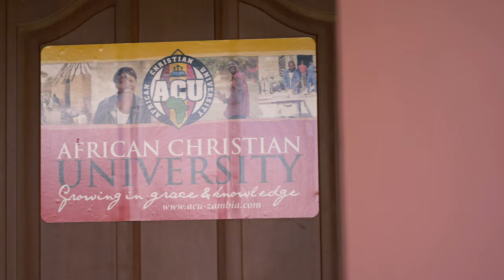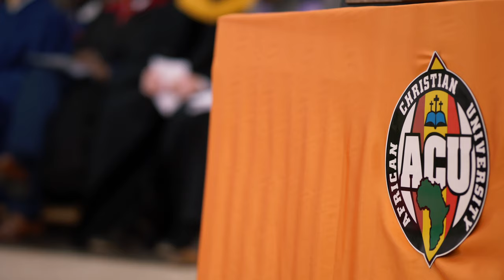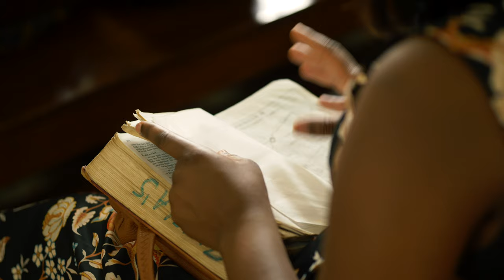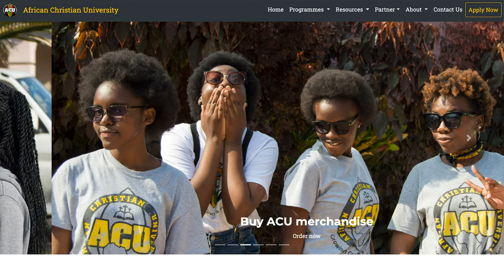Why I Believe in African Christian University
I was recently given the opportunity to speak at the graduation ceremony of African Christian University, the second time I've been able to visit this new university in Lusaka, Zambia. Having visited twice, I believe in it more than ever. This short video explains what it is and why you should know about it. To learn more about African Christian University,